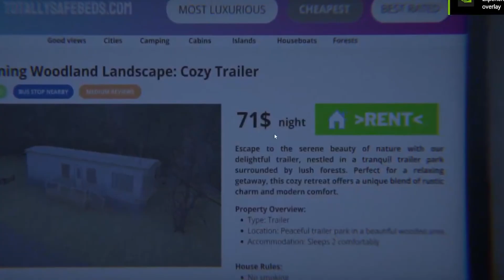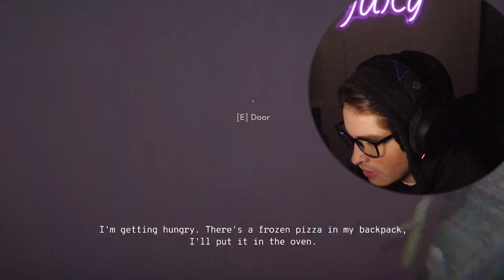I SURVIVED The Wrath Of JOE... | Rented Nightmare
Hello all! I hope you enjoyed today's horror games! I apologize for being so inconsistent! I'm doing my best to get these videos out to you and I promise I am going to be more consistent then ever! I hope all is well, and if you like what you see, a thumbs up and a sub is REALLY APPRECIATIVE as it helps the video and channel grow! If you want to see more videos like this, leave a comment as it shows your interest in these videos! I hope you all have an amazing day and take the time to bless someone else who isn't!